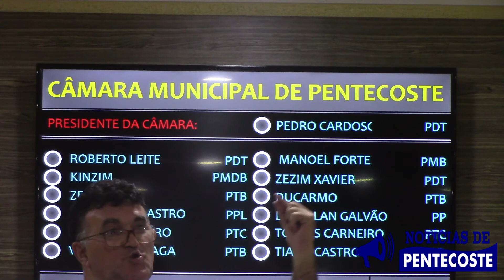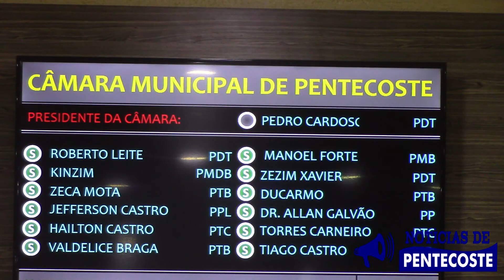Sessão na Câmara Municipal de Pentecoste 07/02/2018